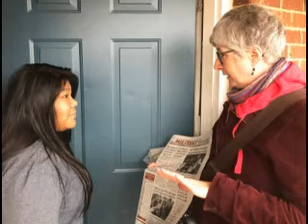On Adam Edelen, KY Governor Candidate (DEM) 2019